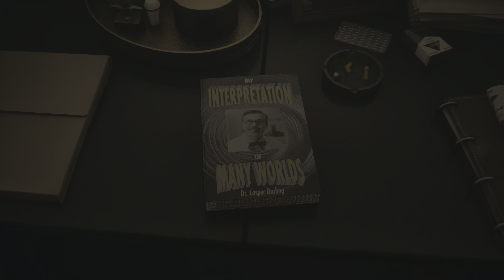Alan Wake 2 | Playthrough Part 5